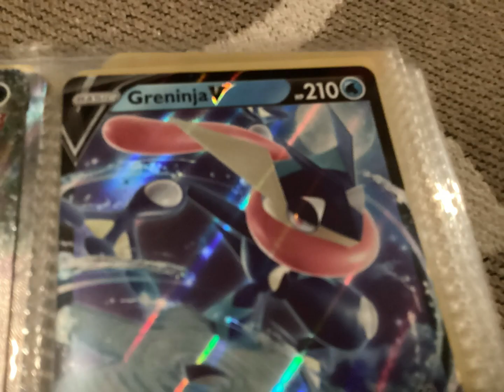POV: Pokémon videos